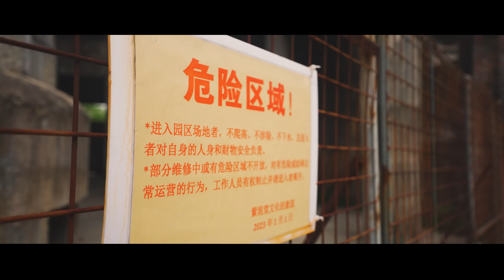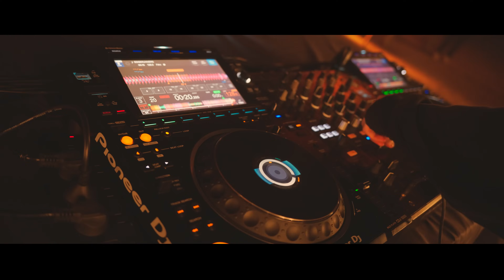FIND MY WAY - KOOOZ，Single MV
This is a brand-new single that was also performed live and streamed at the "Star Curtain Sunset Music Festival - Guangzhou Station".
The "Find My Way" single on this album is not the live version mentioned before, but the officially released version, which we hope will bring you a different experience.